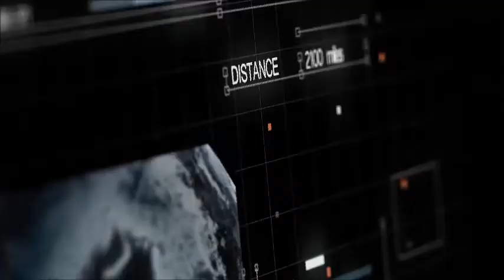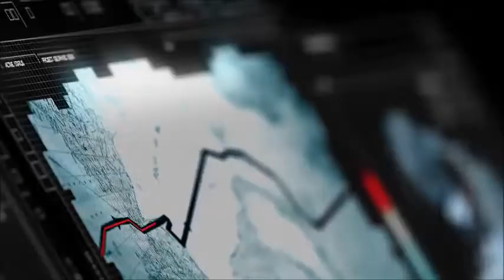Jaeger LeCoultre Geophysic 1958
Each model in the Geophysic® line features several layers of meaning, gradually unleashing powerful and innovative horological content that is expressed through classic characteristics. This refined and contemporary creation asserts its masculine nature in a number of subtle ways.

Video source: Jaeger-LeCoultre